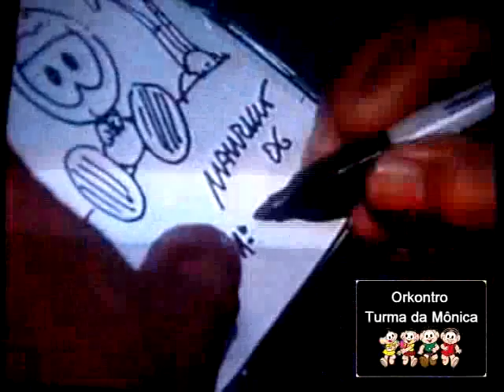Orkontro - Turma da Mônica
1º Orkontro realizado pela comunidade da Turma da Mônica no orkut,
com a participação mais que especial do Mauricio e seus roteiristas!!
Ano: 2006

Imagens: PlayTV, YouTube.